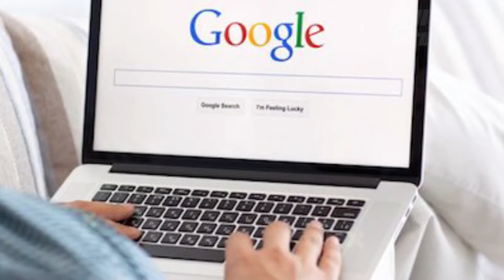Pushpa 2 | 51 Amazing Facts | Allu Arjun | Rashmika Mandanna | Fahad Faasil | Sukumar | Movie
Here are some of the most interesting and hidden facts about the movie Pushpa: The Rise starring Allu Arjun, Rashmika Mandanna, Fahadh Faasil; directed by Sukumar.

0:00 Intro
1:40 कौन है Dhannjay?
2:30 किसने किया Jakka reddy का रोल?
3:01 कौन बनी है फिल्म में shinu की पत्नी?

Pushpa: The Rise – Part 01 is a 2021 Indian Telugu-language action drama film written and directed by Sukumar. Produced by Mythri Movie Makers in association with Muttamsetty Media, it stars Allu Arjun as the titular character alongside Fahadh Faasil (in his Telugu debut) and Rashmika Mandanna while Jagadeesh Prathap Bandari, Sunil, Rao Ramesh, Dhananjaya, Anasuya Bharadwaj, Ajay and Ajay Ghosh play supporting roles. The first of two cinematic parts, the film depicts the rise of a coolie in the smuggling syndicate of red sanders, a rare wood that grows only in the Seshachalam Hills of Andhra Pradesh state.

Devi Sri Prasad composed the film's score and soundtrack while the cinematography and editing are performed by Miroslaw Kuba Brozek and Karthika Srinivas–Ruben respectively. The Rise was released on 17 December 2021 in Telugu along with dubbed versions in Malayalam, Tamil, Kannada, and Hindi languages.[6][7] The film received mixed reviews from critics with praise for Allu's performance and characterisation, action sequences, direction and score but criticised the screenplay, runtime and climax. The Rise is commercially successful, grossing est. ₹342 crore at the box office. The film emerged as the highest-grossing Indian film in 2021, and ranks among the highest-grossing Telugu films of all time. It's second part titled Pushpa 2: The Rule is scheduled to commence production in April 2022.
Pushpa is an upcoming Indian Telugu-language action thriller film written and directed by Sukumar. Produced by Naveen Yerneni and Y. Ravi Shankar of Mythri Movie Makers in association with Muttamsetty Media, the film stars Allu Arjun, Fahadh Faasil and Rashmika Mandanna

Anchor-Anushka Tyagi
Writer- Manisha Jain
Editor - Hrihtik
Uploaded by Sukanya
Thumbnail title:- कौन है  pushpa के villains?